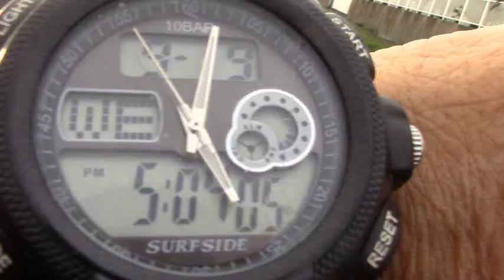逗子マリーナ沖（カブ根)サーフィンー台風１８号の通過後、波が小さいよ